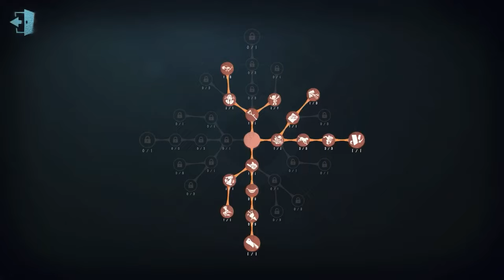#1451 Bloody Queen | Pro Player | Arms Factory | Identity V